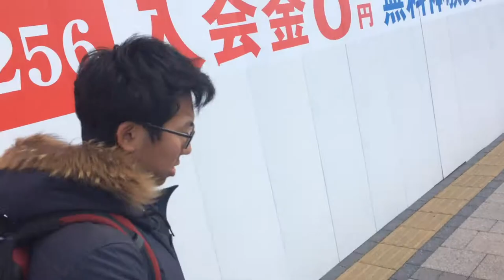ヒッチハイク 広島の各地を巡り何を想ふ